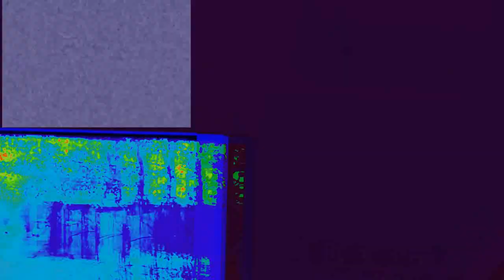Gamecube Startup Effects Hypercubed